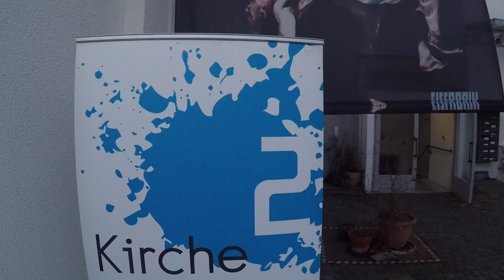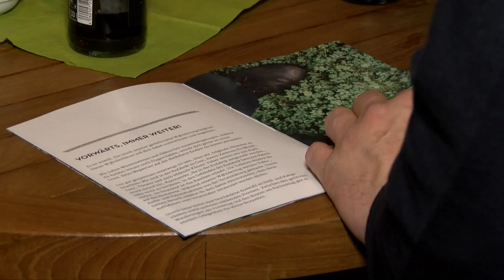Kirche² "THE GIFT OF NOT FITTING IN"